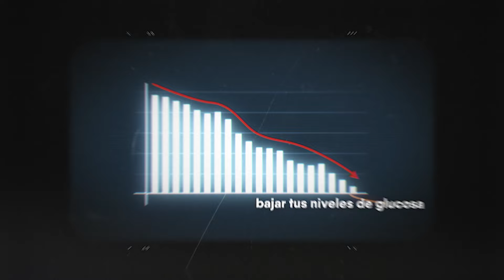De esta Manera cualquier simple Ejercicio Elimina (Mucha) Más Glucosa📉(Sin Esfuerzo)🤭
¿Quieres saber Cómo hacer que tu Cuerpo Elimine Más Azúcar al hacer ejercicio? En este vídeo te explico como funciona la Intensidad y la Oxidación de Glucosa